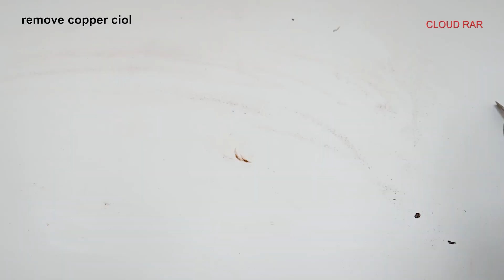How to make 220V free energy Generator 50KV powerful electric with ceiling fan PVC Copper magnet